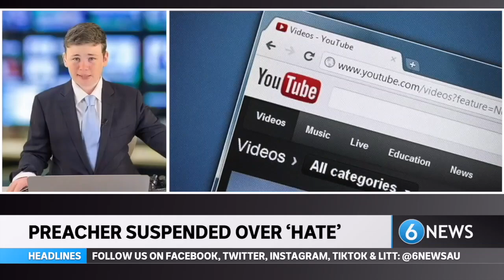6 News (18 April 2021)